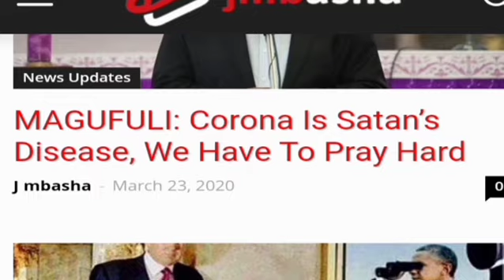JINSI YA KUDOWNLOAD NYIMBO MP3 KWA URAHISI